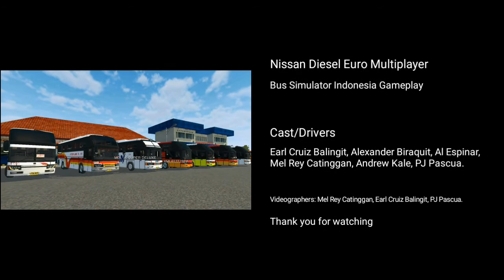BUSSID MULTIPLAYER: Nissan Diesel Euro | Team 69ers 🇵🇭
Team 69ers featuring Philippines bus skins.

Santarosa Nissa Diesel Euro in Srikandi SHD
🚌 Maria De Leon
🚌 JAM
🚌 Victory Liner
🚌 GV Florida

"Takbong Masaya, Solidong Samahan"